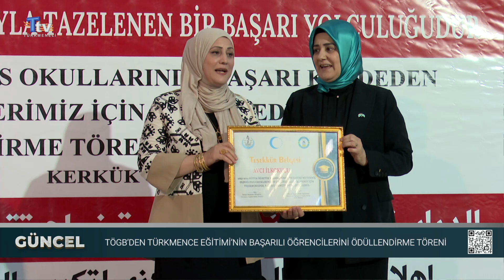TÖGB'den Türkmence Eğitimi'nin başarılı öğrencilerini ödüllendirme töreni